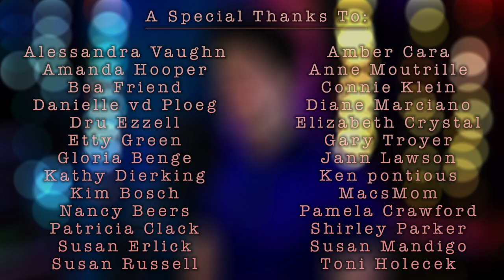Vincent (Don McLean Cover by Mike Paul)